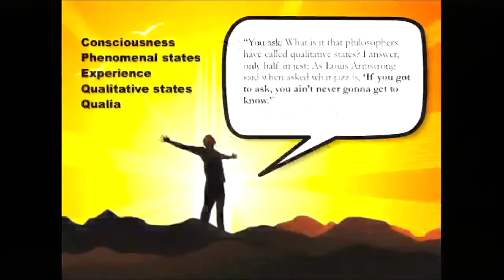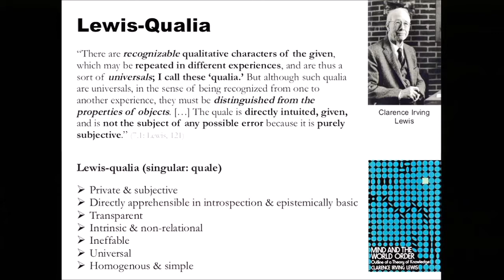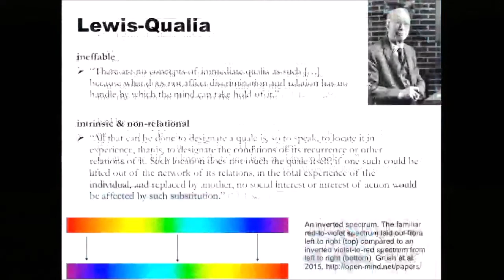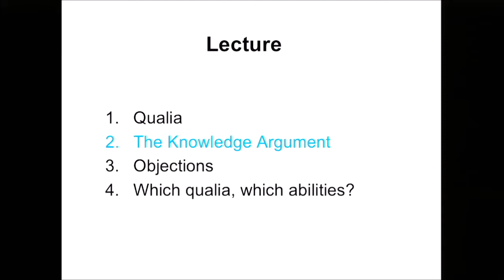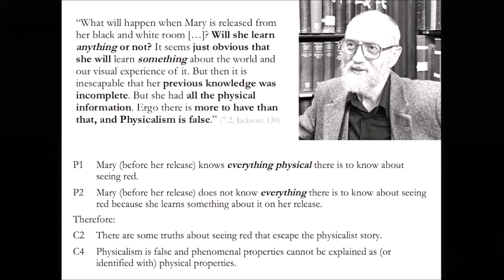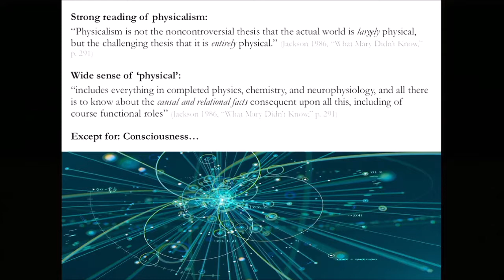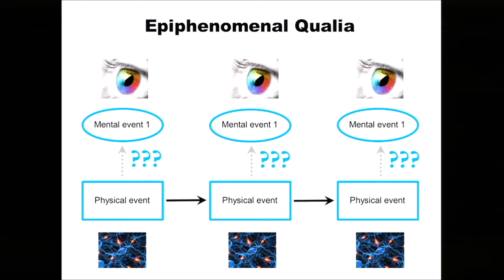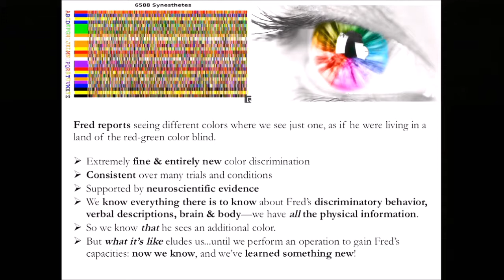Lecture 07 part 1 v2